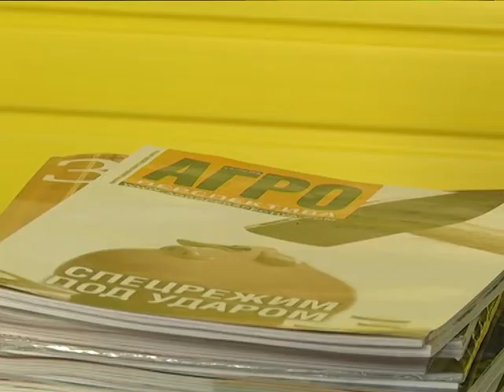Чи будемо з хлібом в новому році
Хлібороби нарешті дочекалися довгожданого снігу – нехай і не надто рясного, та все ж дуже потрібного посівам озимини.